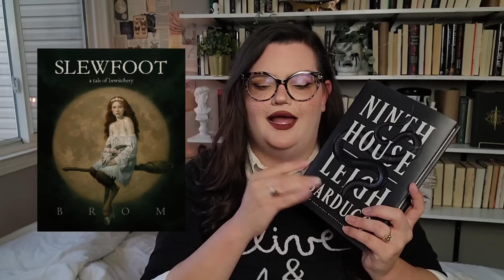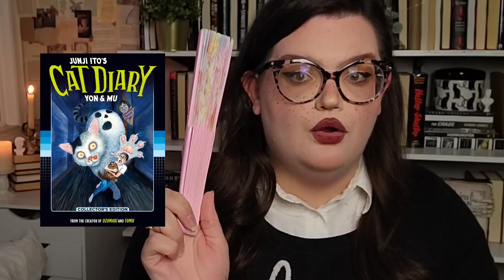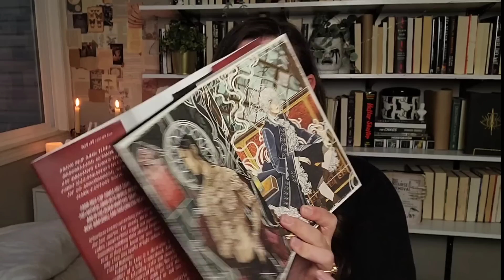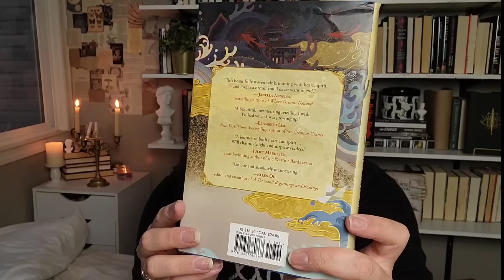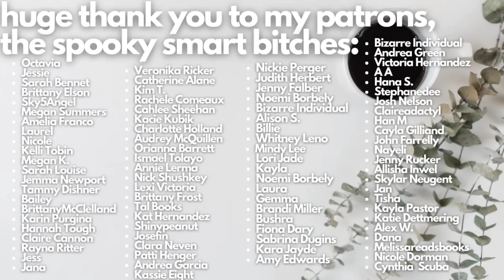Mid Year Book Freak Out Tag (2022)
Jordaline graces you with the annual mid-year book freak out tag! sans the freak out 😎